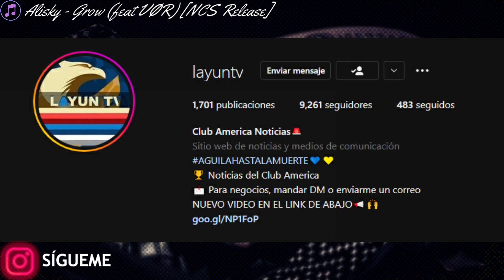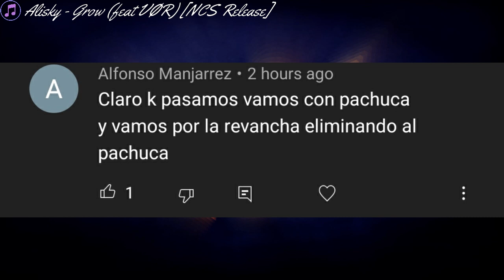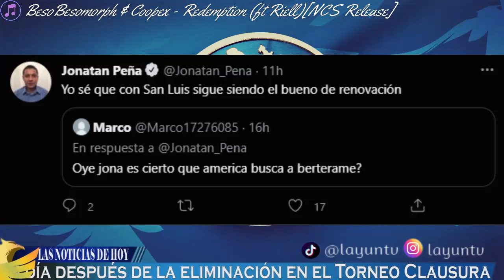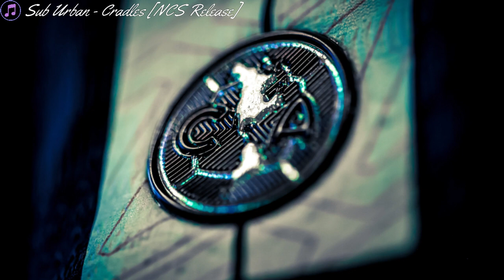¡¿LLEGARA AL AME BERTERAME?!🔥 ¡FUTURO DE DIEGO LAINEZ!🦅 ¡VIÑAS Y RICHARD!👀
▷¡VIDEO RECIENTE!

0:00 Intro
0:23 Temas
1:11 Redes
1:32 Grupos
1:41 Trivia
2:42 America vs Pachuca
6:18 Jugadores Lesionados
8:27 German Berterame
9:57 Diego Lainez
12:03 Edson Alvarez